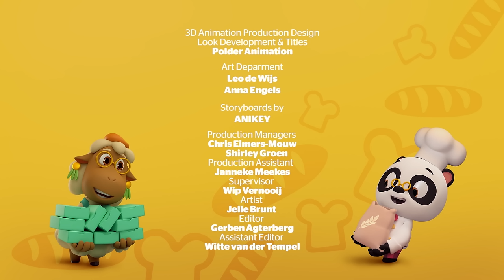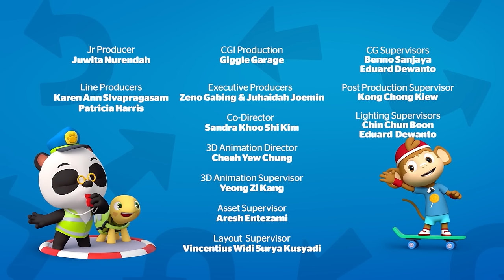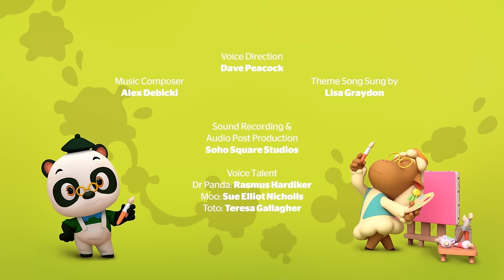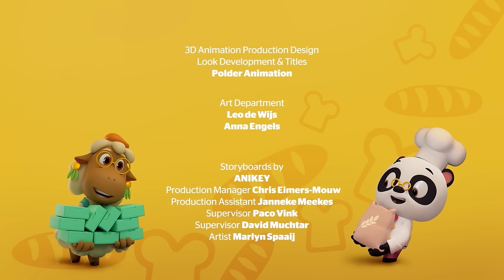🐼⛳ The Golf Caddy! | NEW COMPILATION | Dr. Panda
NEW Dr. Panda Season 2 Episodes are here!

Today, Dr. Panda is a golf caddy to Ziggy, who is dead set on winning against Olette and makes Dr. Panda promise to help him win. But when Dr. Panda catches Ziggy cheating, he is conflicted between playing fair and his duty as a caddy. With a little trick Dr. Panda grants Olette the same advantage that Ziggy took for himself. Then he helps Ziggy learn from his earlier mistakes and coaches him to a fair and square victory.